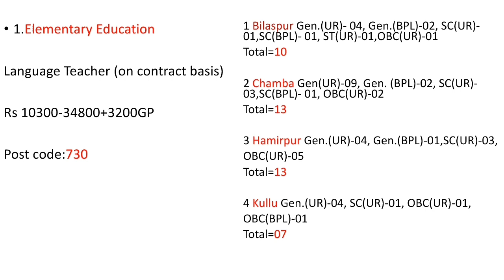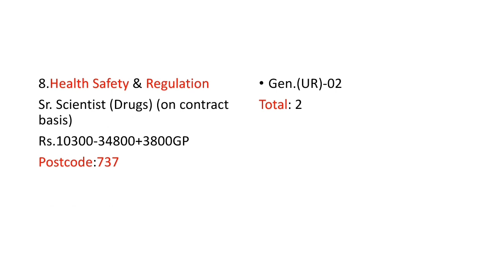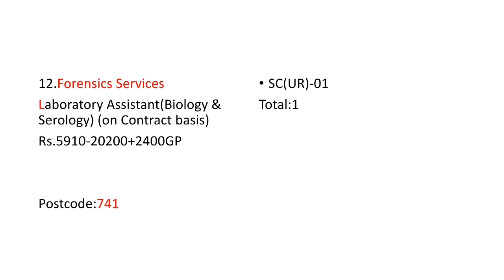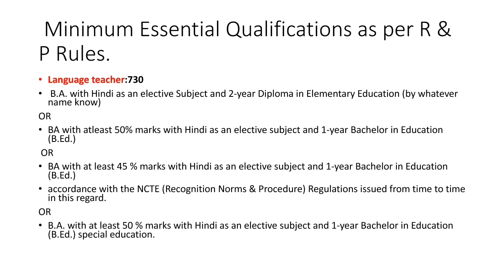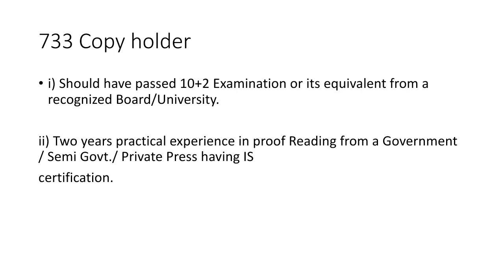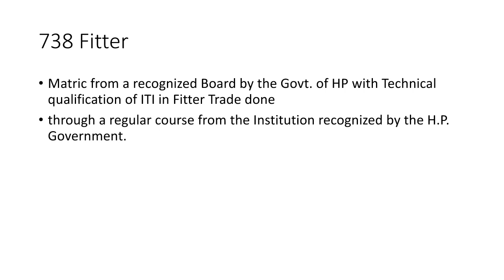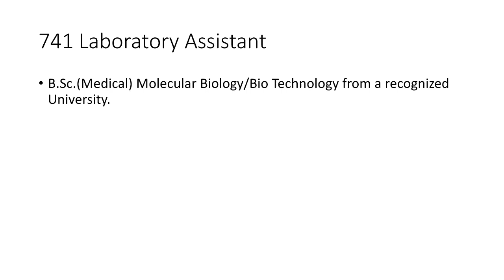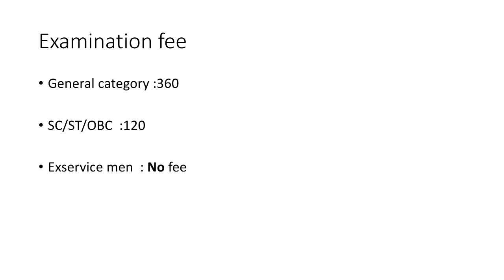HPSSC teacher vacancy 2019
Hello friends:
Is vedio me mein hpsssb 2019 march ke latest vacancy ke bhre me jankri de hai.
Iss ka fayda uthane ke liye vedio watch kar.

yeah vedio app ko kesi lagi comment kare .
or apne valuable feedback ke liye is vedio ko like ya dislike kare.
Thankyou.